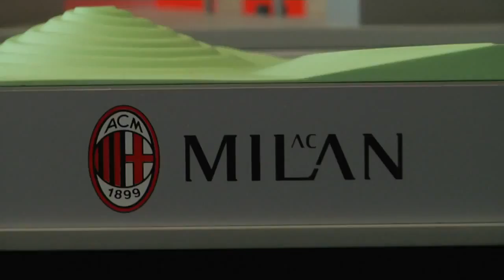Проект нового стадиона ФК “Милан“ Италия ++